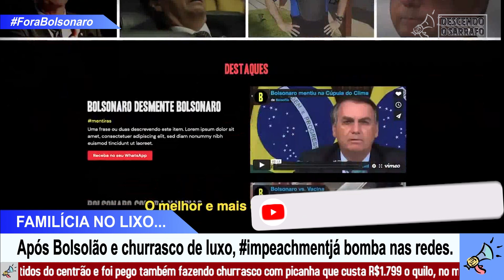Canal 'Bolsoflix' divulga conteúdos antibolsonaro para disparar nas redes!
Foi lançada recentemente a plataforma Bolsoflix, que reúne todo tipo de material contra Jair Bolsonaro, para combater as mentiras do governo federal e do clã bolsonarista. A plataforma na internet reúne vídeos em diversas editorias, que são separadas em “Destaques”, “Pandemia”, “Corrupção”, “Violência”, “Mentiras”, “Economia”, “Miscelânia” e “Arrependidos”.